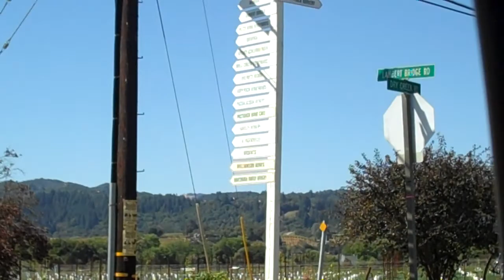A drive through the Dry Creek Valley September 2010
On the way up to visit the Buchignini Ranch Cab Sauv vineyard in the Dry Creek Valley, northern Sonoma County California